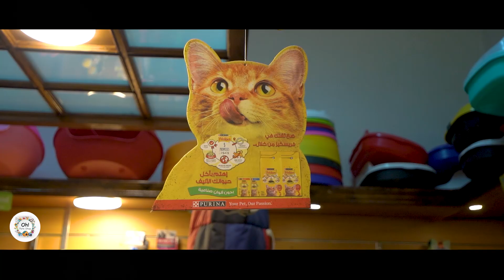Oh Bets promo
please send a massage
or